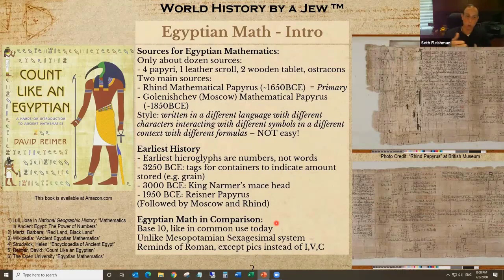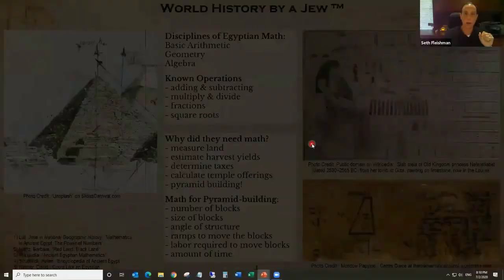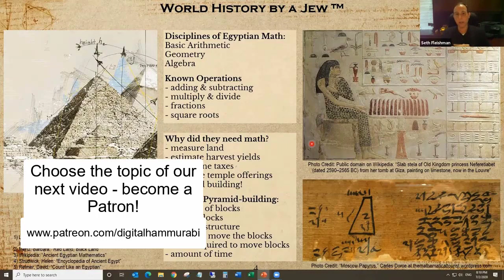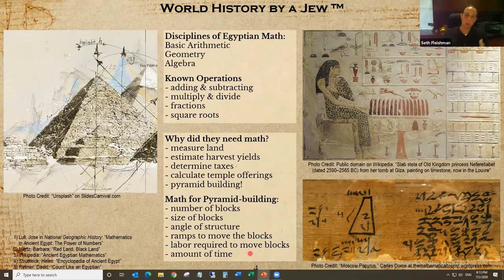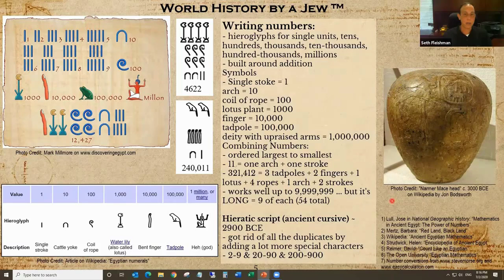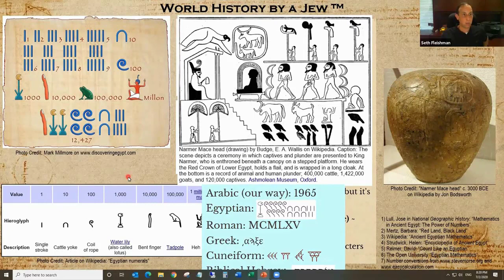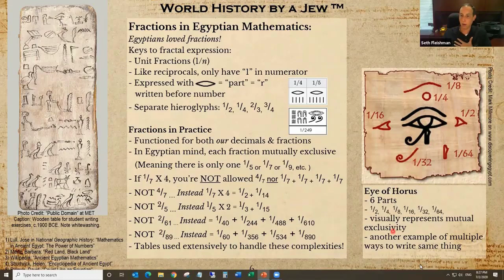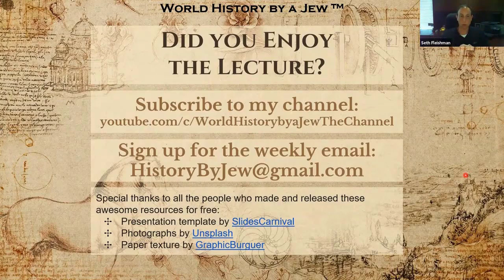Egyptian Math: Part 1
Seth Fleishman, of "World History by a Jew", very kindly made us some videos on Egyptian math! If you enjoyed this video, be sure to check out Seth's YouTube channel: